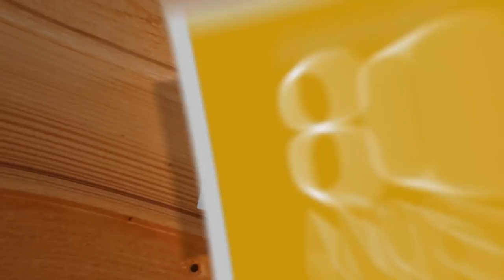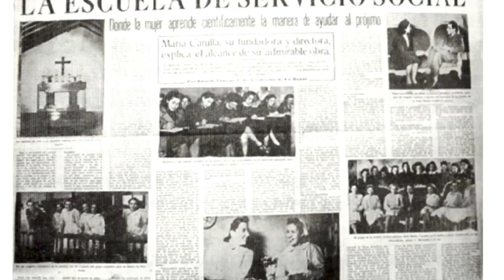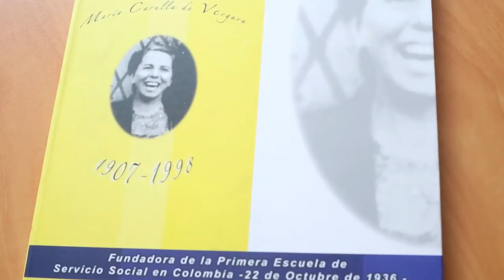Trabajo Social. 80 años de historia en Colombia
Conversatorio organizado en el marco del XV Congreso Colombiano de Trabajo Social, con la participación de Ana Clara Zapata, Edgar Malagón y María Eugenia Martínez.